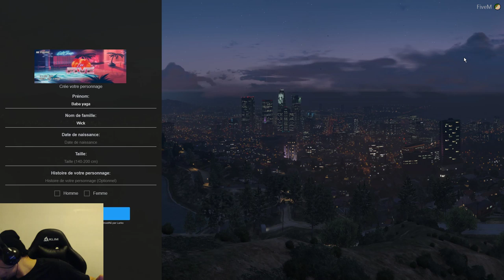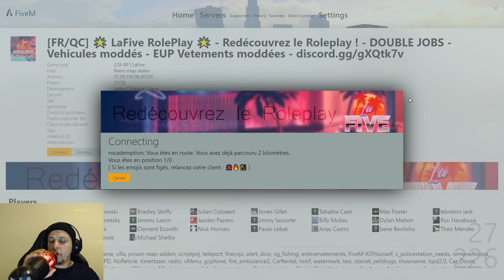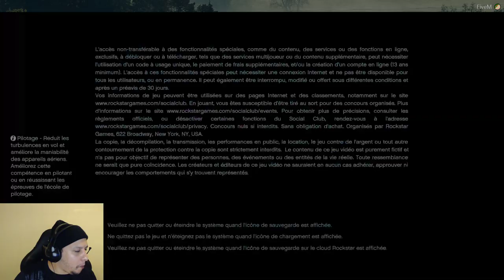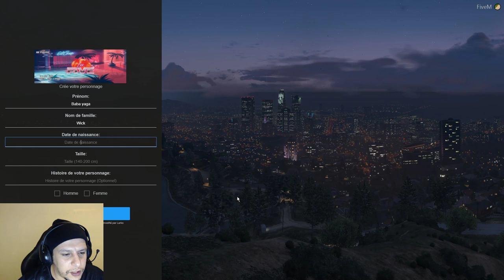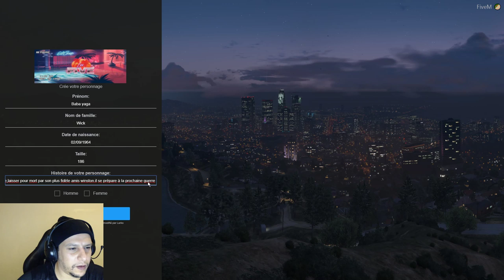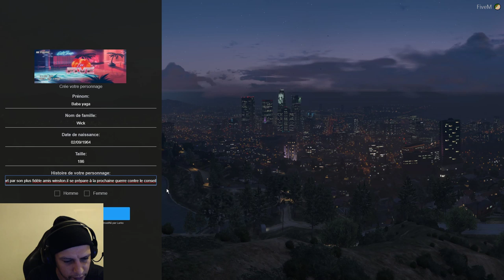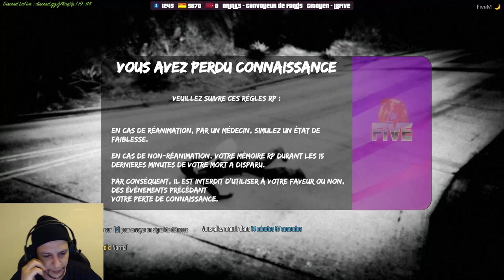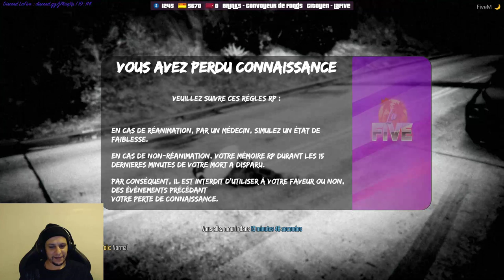BABA YAGA WICK SERVEUR LaFive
.On a les 1K grâce à vous.N'hésite pas à follow;). Merci road to 1100 POUR LE LACHER DE VBUCKS;)L1T6LV
CODE CREATEUR : SLIMANELIESS1107
Pour me livrer une pizza  Mr CHERIET  au 22 rue du vernay 42100 saint etienne APRES LE FTOR;).
On discute et on joue. Yeah baby.